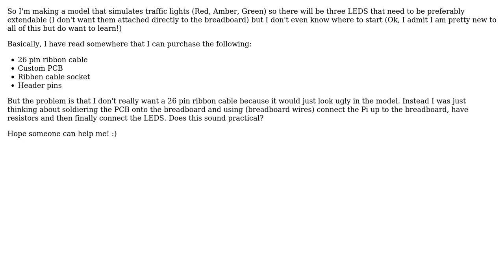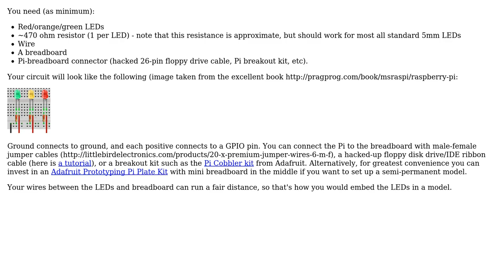Raspberry Pi: What do I need to simulate traffic lights using LEDs?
With thanks & praise to God, and with thanks to the many people who have made this project possible! | Content (except music & images) licensed under CC BY-SA | Music | Images & others | With thanks to user ropable user Phorce user Alex L and the Stack Exchange Network Trademarks are property of their respective owners. You are responsible for your own actions.